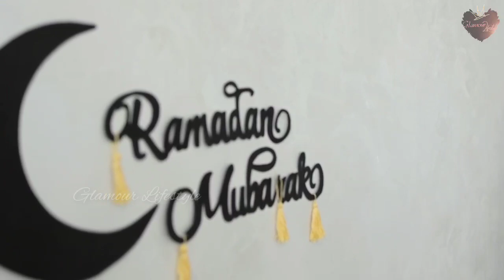First Iftar vlog ramadanspecial | nombu kaji,spring wontons,pizza, fish rolls tamil vlog 🇸🇦🇱🇰 #2023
Hello 👋 everyone.
    Assalamualikum w.w ☺️

             —— 3P ——

Hope you doing well Allhamdulillah, I'm here with new hijab tutorial, I hope it will helpful for you all.

my evening to night routine with my sunshine

Stay with me. Stay with my channel ——3P——

I would like to read your feedback 😊 Love you all..